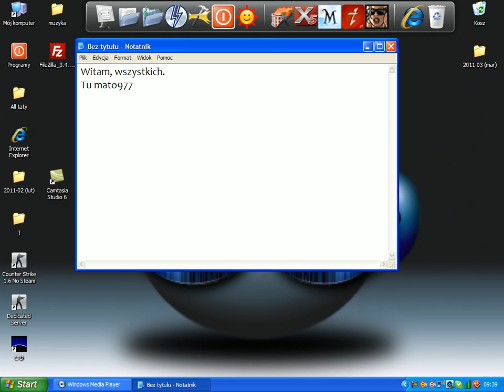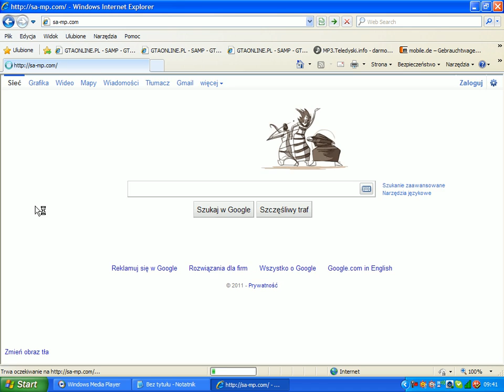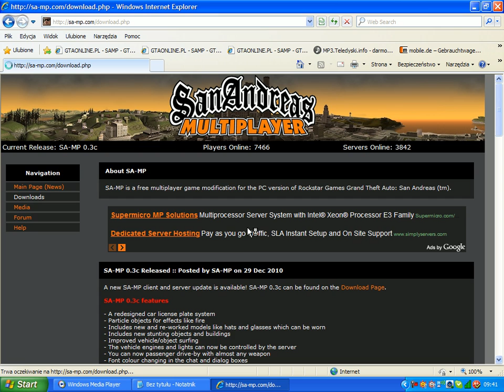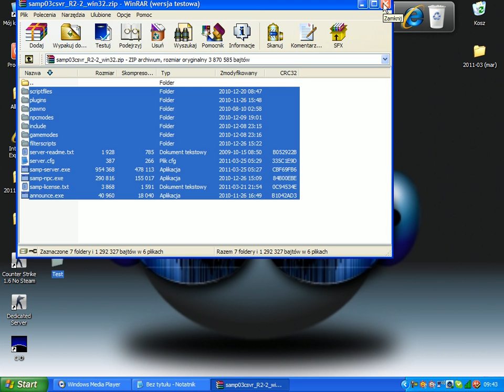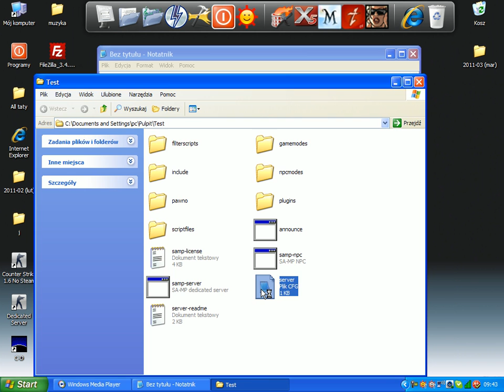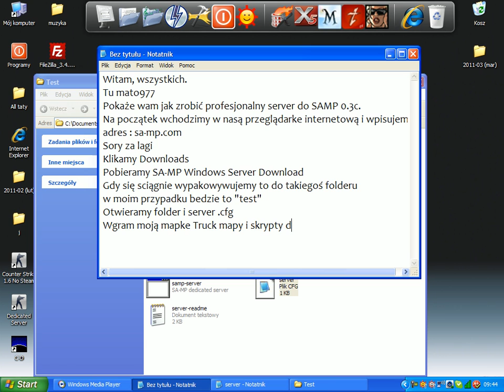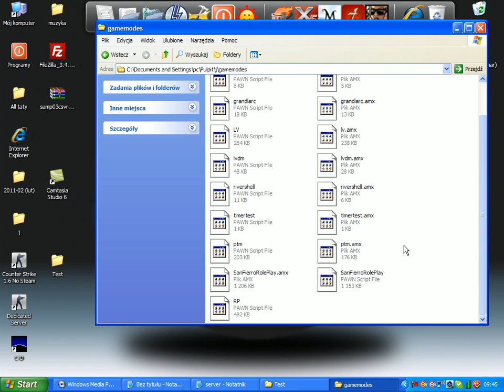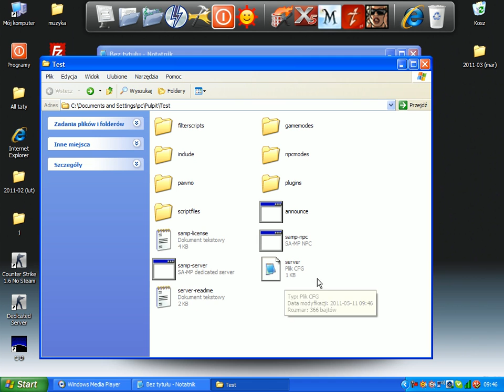Jak zrobic profesjonalny server do SAMP 0.3c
Jak zrobic profesjonalny server do SAMP 0.3c Zapraszam na moje forum
gatfull.cba.pl !